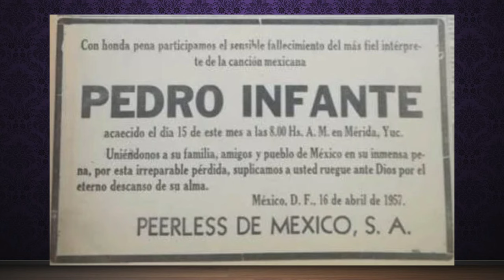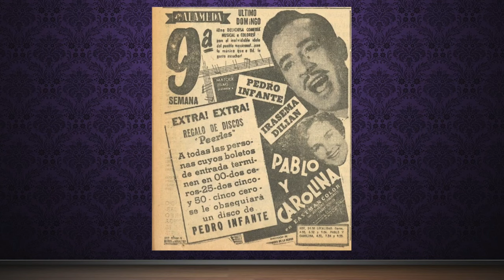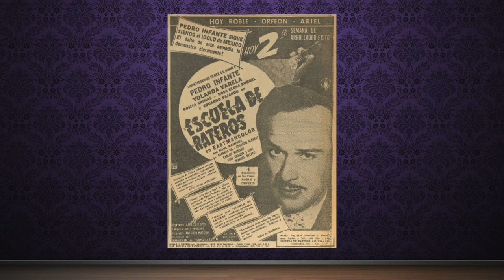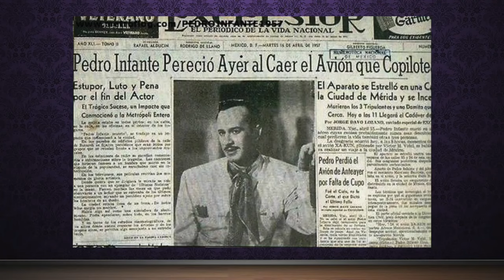🔵 Las tres DESPEDIDAS de PEDRO INFANTE / IntenzStudio